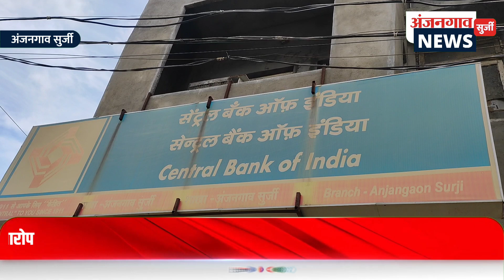शेतकऱ्यांना येत असलेल्या अडचणीबाबत तहसीलदार यांच्याशी डाॅक्टर जपसरे यांनी केली चर्चा...